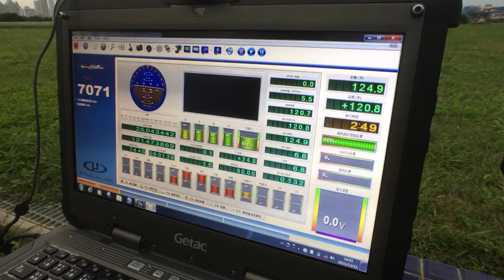MD4-1000 in Taiwan